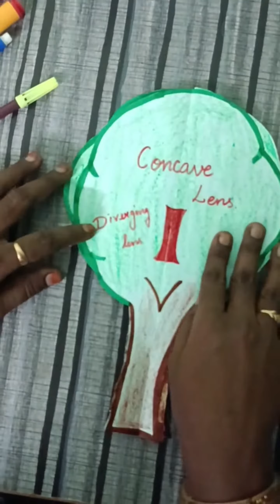Tree Chart Making Ideas TLM for B.Ed Commission treechart tlm #2024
"Learn how to create B.Ed chart work specifically tailored for Physical Science to ace your commission exam in 2024. Unlock effective strategies and tips to craft comprehensive and visually engaging study materials. BEd chartwork PhysicalScience CommissionExam2024"